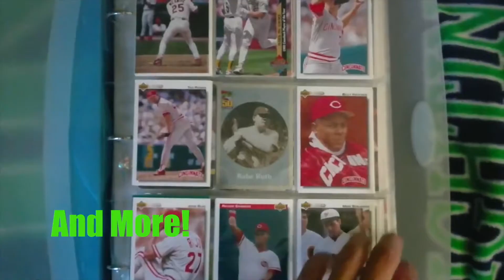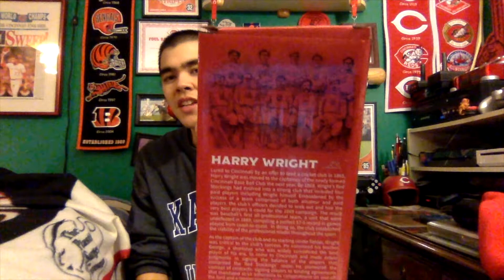Harry Wright Bobblehead Unboxing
Ryan of Cincy Fan Zone Cincinnati Reds Hall of Fame and Museum Harry Wright bobblehead.